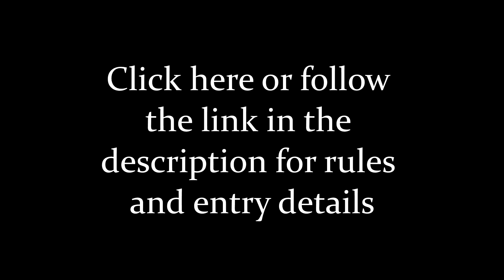► Dual Fatality [2 Ships, 2 mil RP] | From The Depths Tournament Announcement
Audio tracks:
Impending Boom